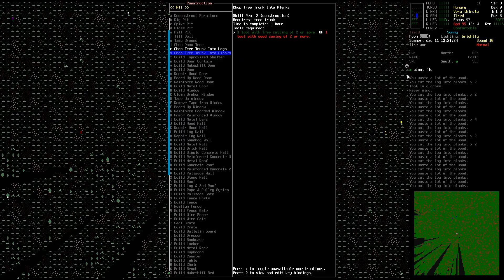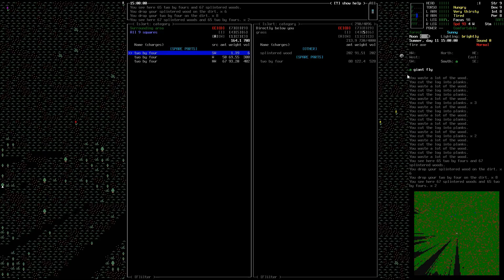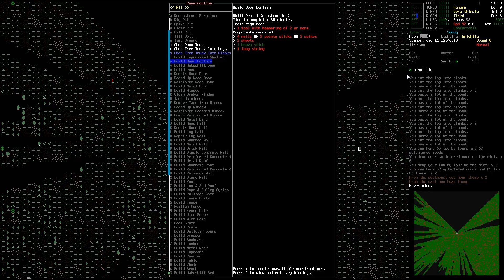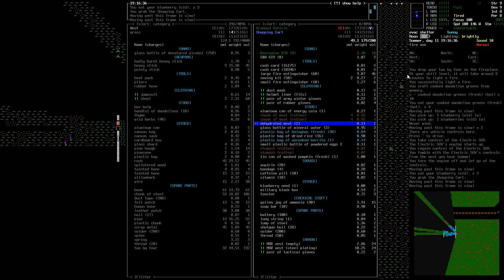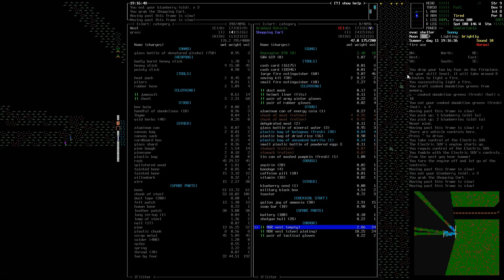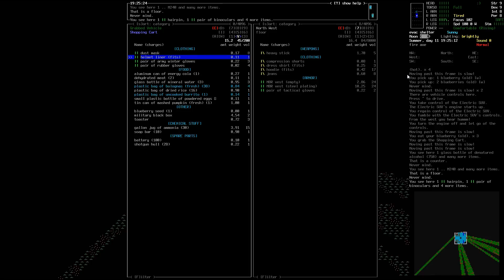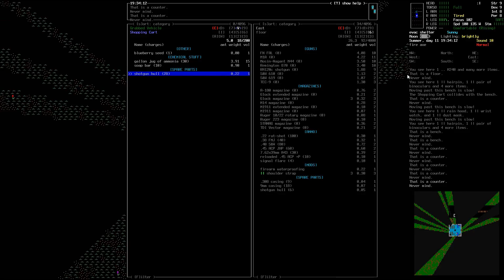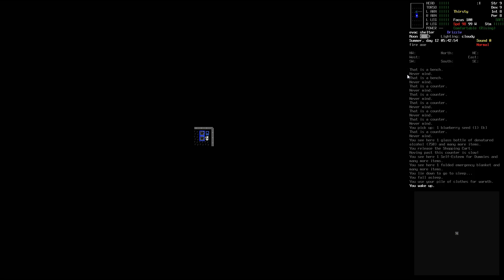Cataclysm dark Days ahead #30 Naturgesetze